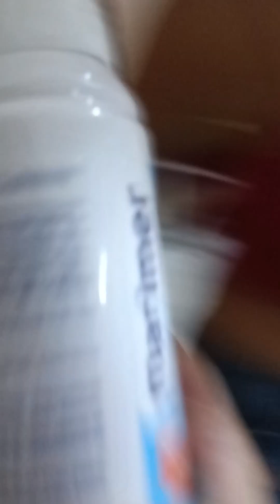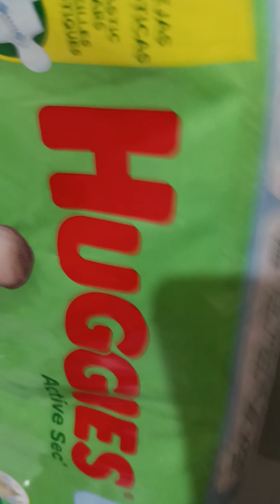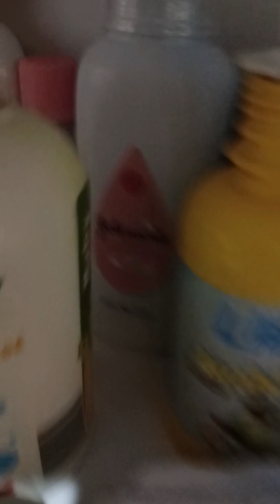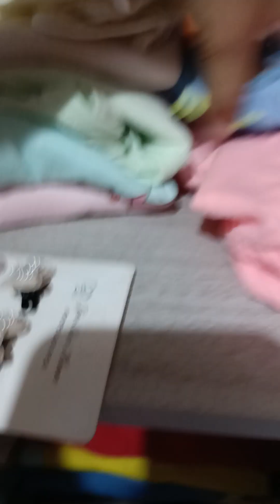mostrando las cosas de mi hermana que está un mes de nacida